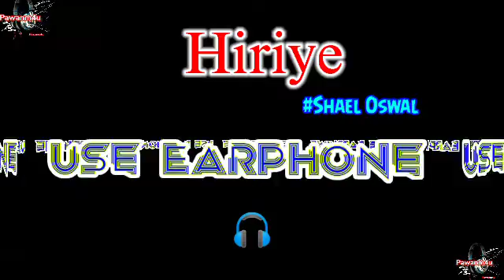Hiriye | Slowed+Reverb | Shael Oswal | Sad Song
Hiriye (slowed+Reverb) Sad heartbreaking Song By Shael Oswal